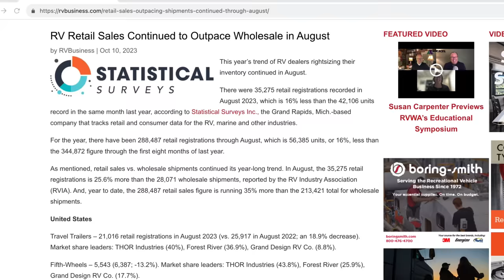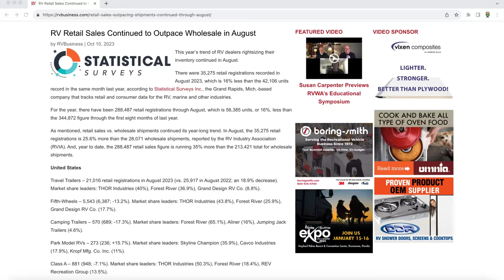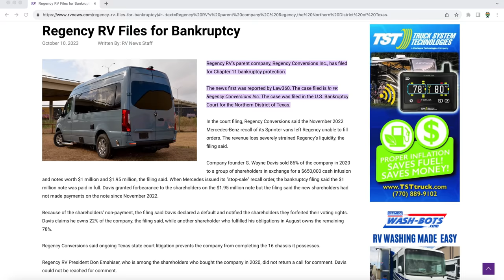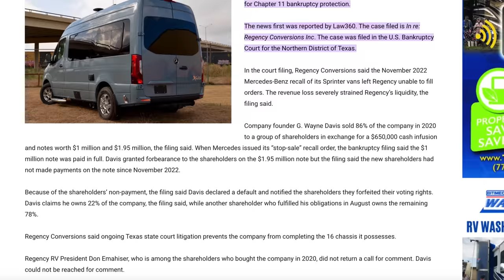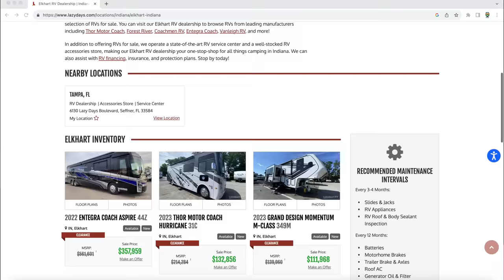Sad News We Have To Share -- RV Manufacturer Files For Chapter 11 Bankruptcy!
In this video, we discuss Sad News We Have To Share. Recently an RV manufacturer has filed for Chapter 11 Bankruptcy Protection.  We also discuss RV retail registrations for August 2023 and how sales continue to outpace shipments.  What do the numbers look like and which RV manufacturer has filed for Chapter 11 bankruptcy protection? Why were they forced to do so?  What does future look like for those in the market to buy an RV?